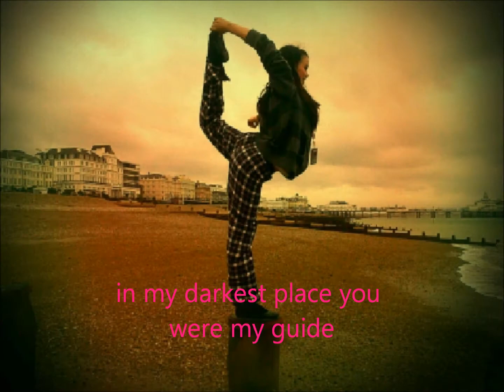proud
no copywrite intended, video I made for my friends